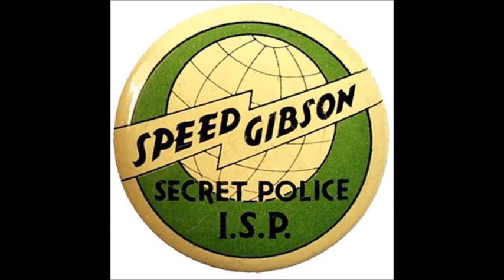Speed Gibson The Octopus orders a kidnapping